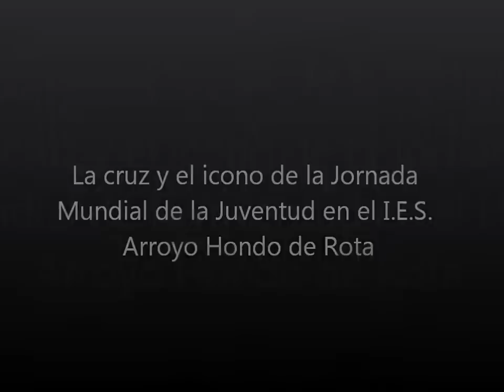Cruz de los jovenes en el IES Arroyo Hondo (Rota) 2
Estancia de la cruz de los jóvenes y el icono de la Virgen de la Jornada Mundial de la Juventud en el I.E.S. Arroyo Hondo de Rota el día 25 de marzo de 2011.
Celebración con lecturas y textos alusivos.
Actividad organizada por el Departamento de Religión Católica para sus alumnos.
Video realizado por Juan Ortega, profesor de Religión Católica.